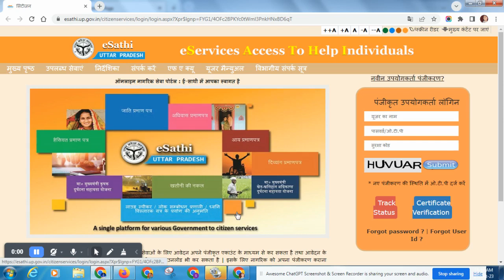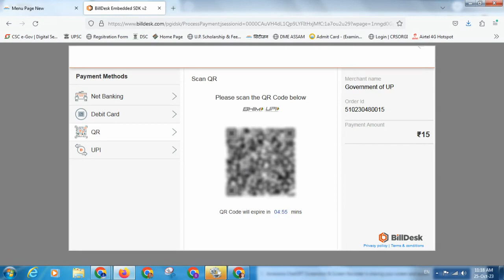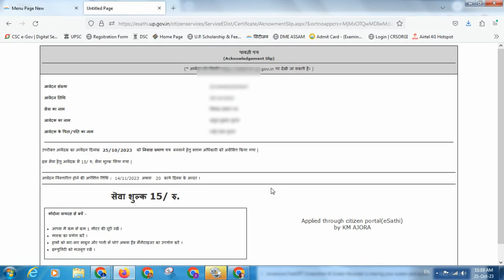ई साथी यूपी में आवेदन का शुल्क भुगतान कैसे करे | e sathi me payment kaise kare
ई-साथी यूपी में आवेदन का शुल्क भुगतान कैसे करे
ई-साथी यूपी
e sathi me payment kaise kare
e sathi se ration card kaise banaye
e sathi up registration kaise kare
e sathi se income certificate kaise banaye
e sathi portal se ration card kaise banaye
e sathi payment problem
how to registration on up online e sathi
e district id kaise banaye
e sathi se ration card me naam kaise jode
e sathi up registration
income certificate ka payment kaise kare
e sathi portal